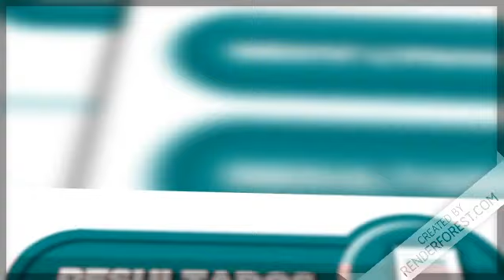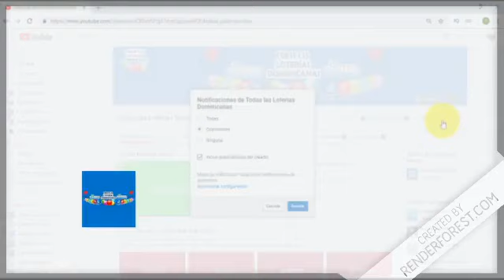Lotería Real resultados de hoy 25 de Marzo en República Dominicana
Resultados de la Lotería Real de hoy 25 de Marzo en República Dominicana.